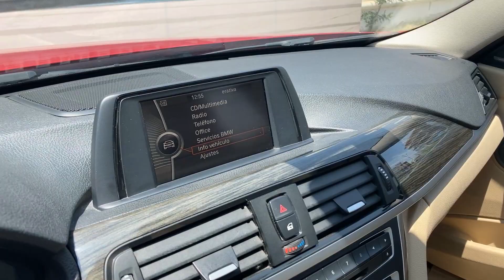BMW 320D 2013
COD FDLC2800